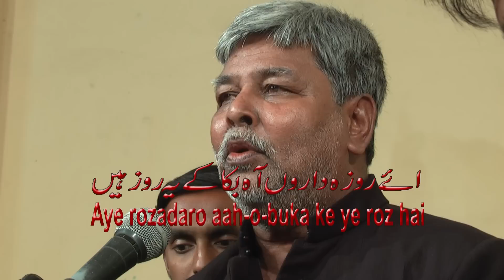Marsiya - Ay rozadaro aaho buka ke ye roz hai [Hyderabad Azadari]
Dua e Fatema-tuz-Zahra(s.a)
Marsiya & Salaam

Volume-1 (1436 Hijri 2014)
Hyderabad Deccan India

Recited by: Mir Momin Ali Khaiser.
Presented by: Mehdi Moosavi